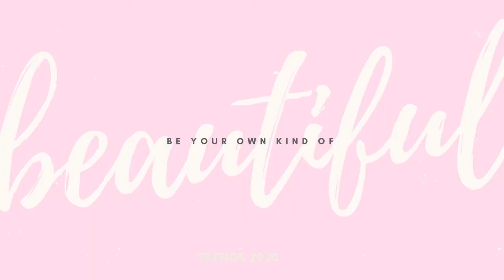Kissable Bomb Lipstick Tutorials